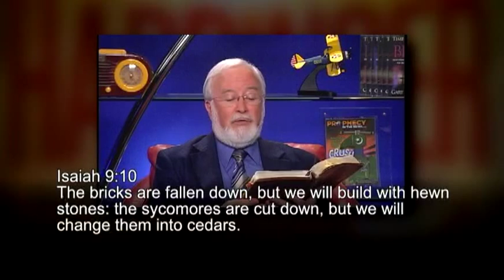Jonathan Cahn: The Harbinger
Gary interviews New York Times Best Seller Author, Jonathan Cahn about his life and his book The Harbinger.